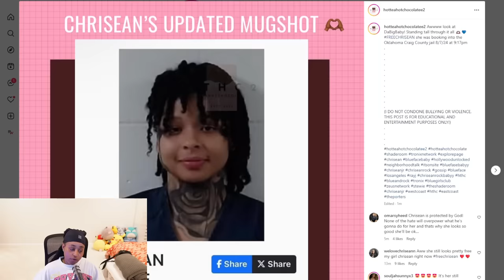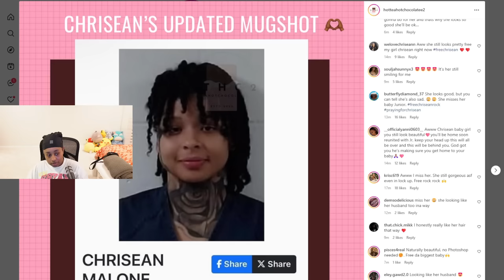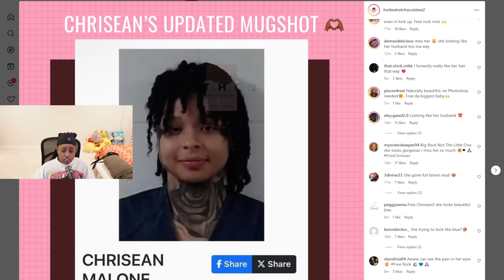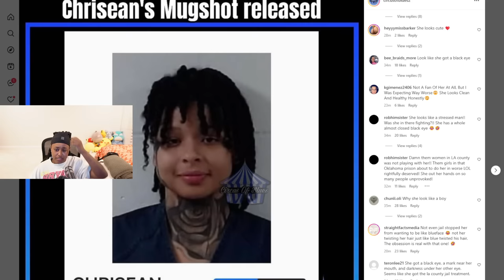CHRISEAN HAS FINALLY BEEN EXTRADITED TO OKLAHOMA AND HER MUGSHOT IS UPDATED 😱